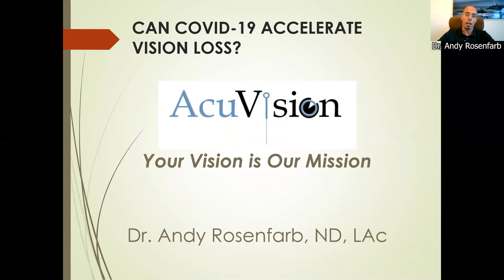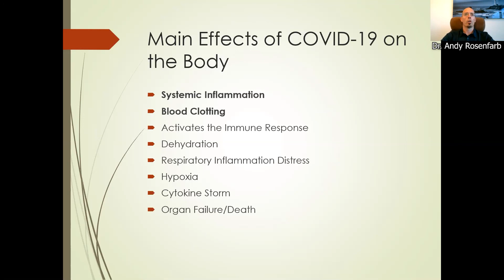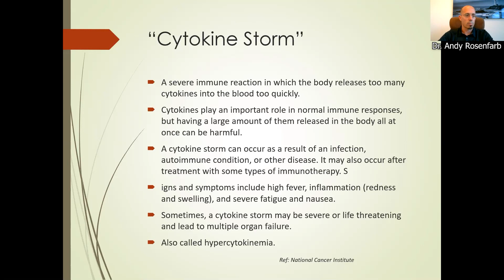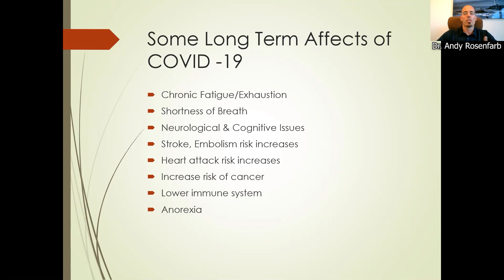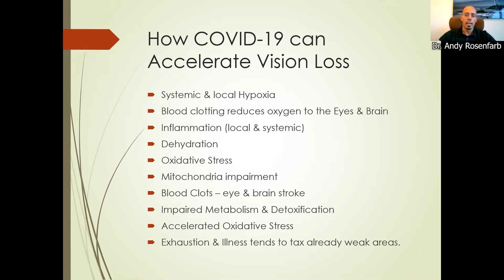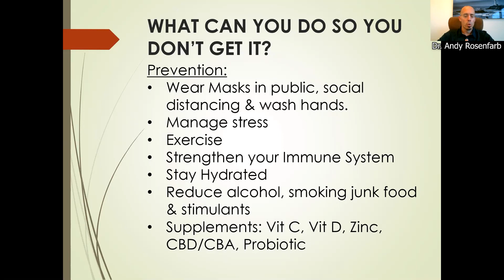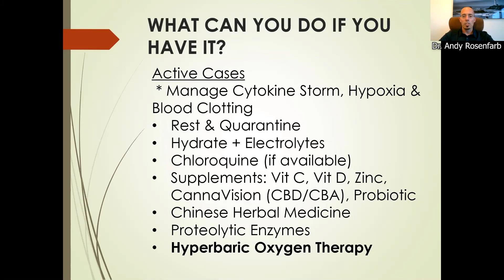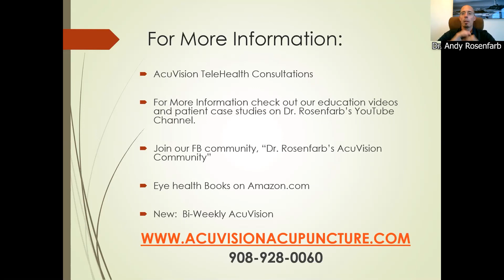How Does Covid-19 Accelerate your Vision Loss? w/ Dr. Andy Rosenfarb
How does Covid-19 accelerate your vision loss? Watch this video to find out!